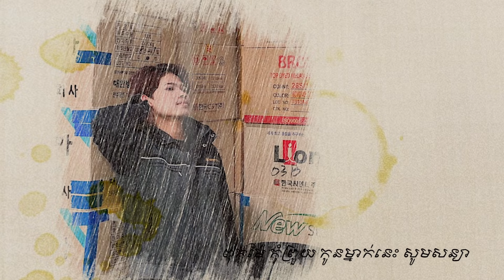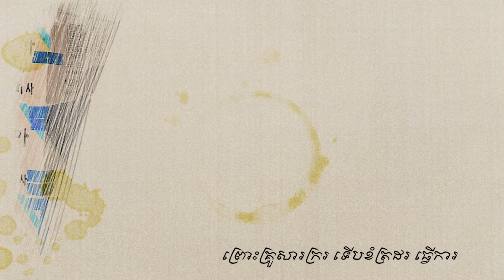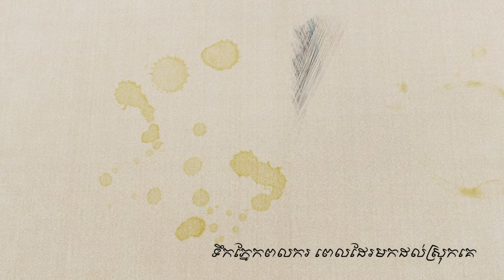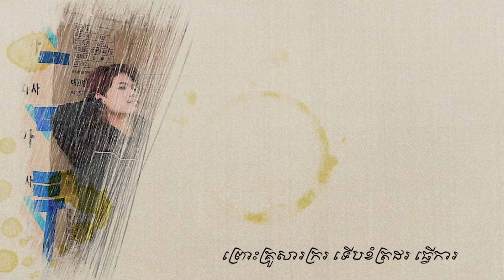បទថ្មី​ | ទឹកភ្នែកពលករស្រុកគេ​ / សារ៉ាត់​_SaRat [ Official Audio Lyrics ]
បទ​ :​ ទឹកភ្នែក​ពលករស្រុកគេ
និពន្ធ​ទំនុក​ច្រៀង​&មេឡូឌី​ដោយ​ : សារ៉ាត់​
និពន្ធបទភ្លេងថ្មី​ :​ កែវ​ សុវណ្ណ​មុន្នី
ទ្រ&ខ្លុយ​ :​ Visal Record
ទំនាក់ទំនង​ខ្ញុំបាទ​តាមរយៈ​Facebook កែវ​ សុវណ្ណ​មុន្នី
សូមចុចsubscrieដើម្បីទទួលបានវីដេអូថ្មីៗ
Welcome to Small Music SMY-Official